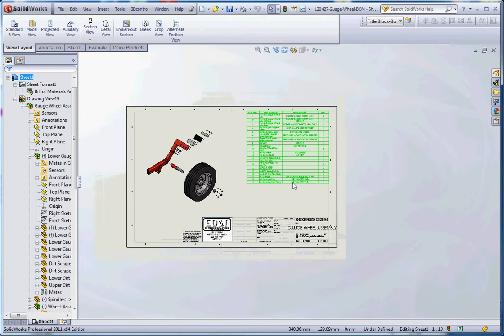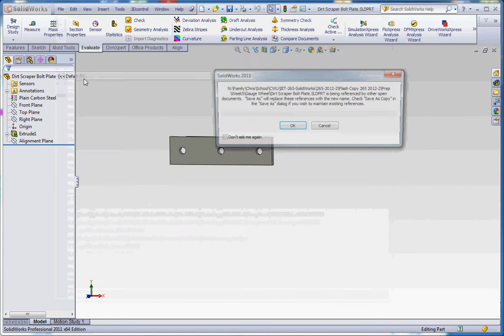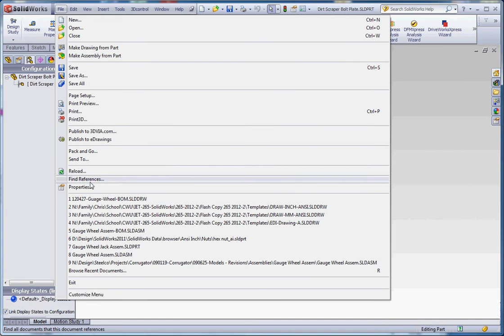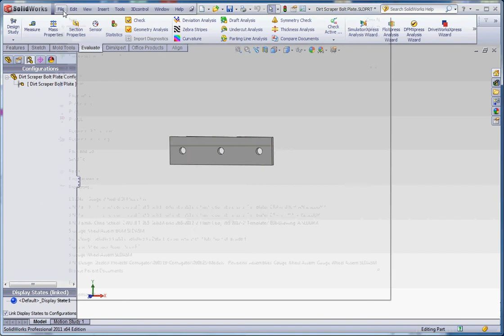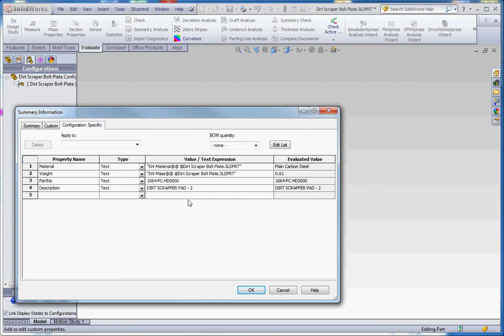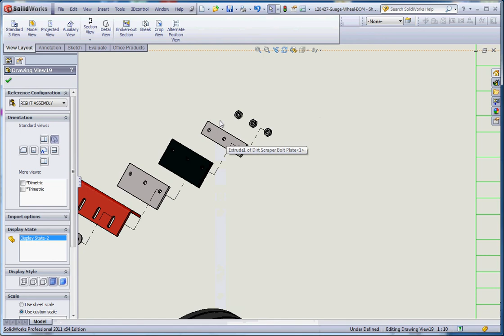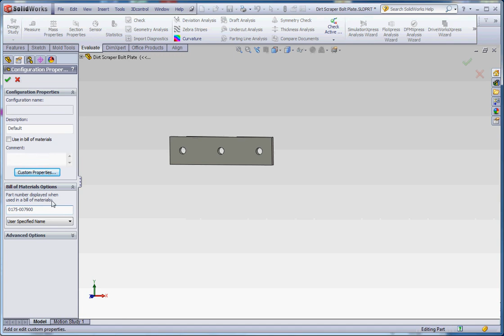Explode Assembly Drawing, Part 4, Modifying the BOM, Bill of Materials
SolidWorks, creating an Exploded Assembly Drawing. These videos describe how create an exploded assembly drawing from an existing exploded assembly of a gauge wheel assembly.  This video describes how to make modifications to your BOM or Bill of Materials in your drawing.  Tutorial for IET 265, Three-Dimensional Modeling using SolidWorks in Central Washington University's Mechanical Engineering Technology Program.